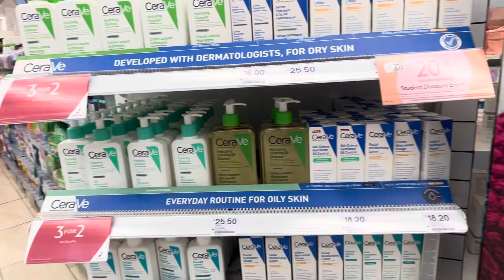Walk tour of Boots in Westfield London.. the most famous beauty shop of London